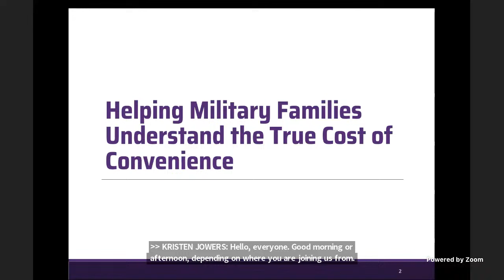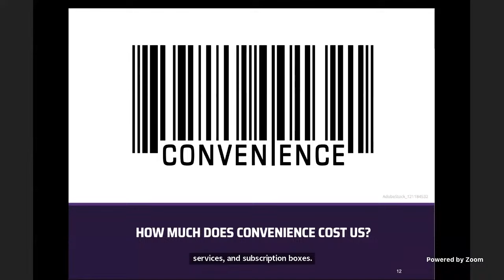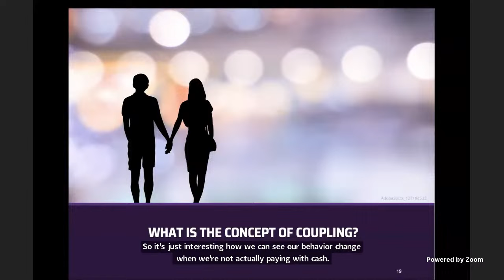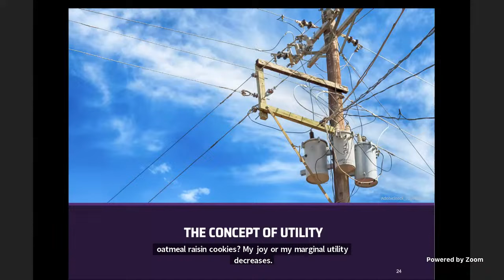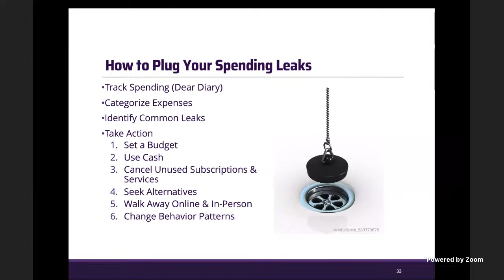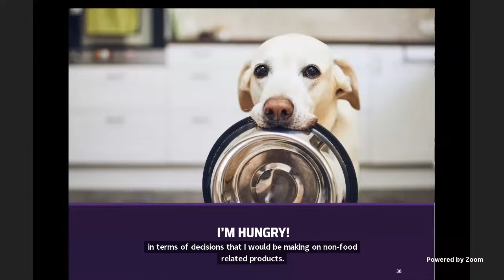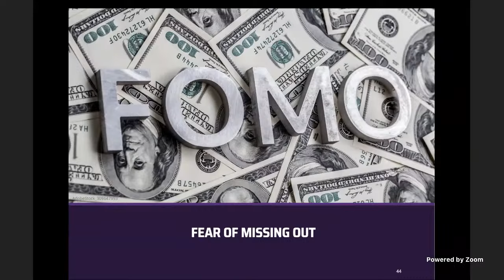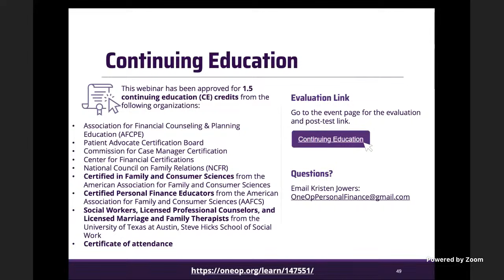Helping Military Families Understand the True Cost of Convenience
Find presentation slides and additional resources for this OneOp webinar